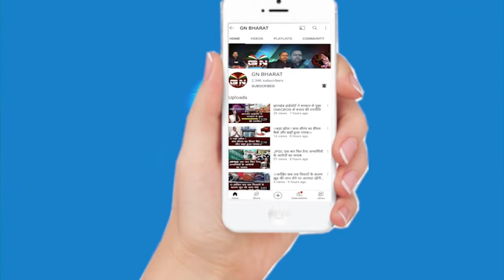कॉमनवेल्थ गेम्स से लौटने वाले खिलाड़ियों का हवाई अड्डे पर लोगों ने किया भव्य स्वागत